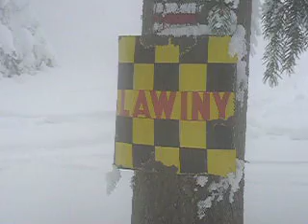Ucieczka przed lawiną (joke)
Szkolenie lawinowe GOPR na Babiej Górze

Maciek & Julia
19 marca 2006, przełęcz Brona